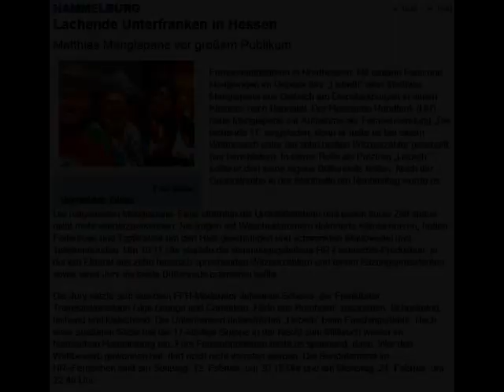mit Hubert und Matthias ab Sonntag der 31 01 2016 ww DieFellas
Riu Kaya Palazzo Kadriye Antalya in Belek Luxushotel Hubert und Matthias Die Fellas - Reisebüro Fella in Hammelburg Onlinebuchung @
Wir haben den Sendetermin für unsere neue Sendung bekommen
"Hot oder Schrott" Die Allestester mit Hubert Fella und Matthias Mangiapane
Ab 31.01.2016 Sonntag Abend 19.15 Uhr 8 Sendungen. Liebe Grüße Hubert und Matthias.